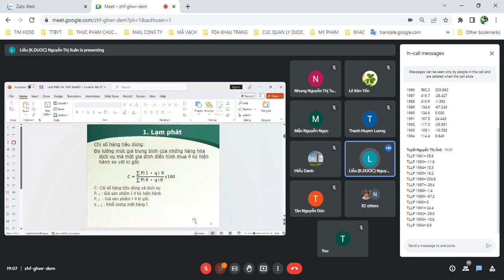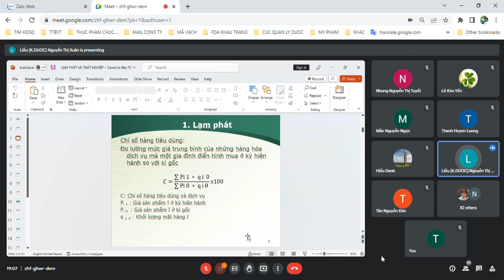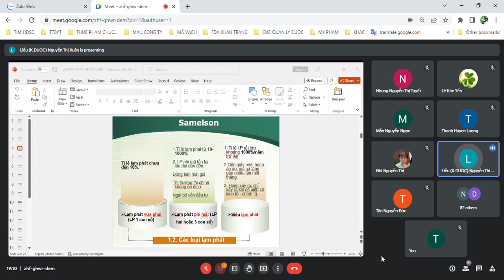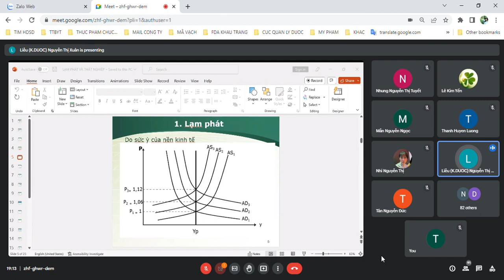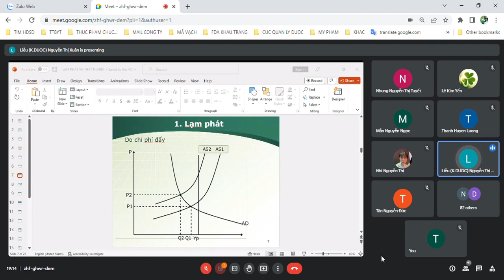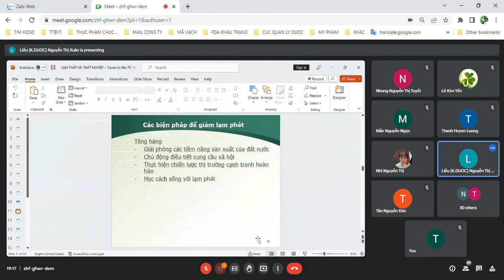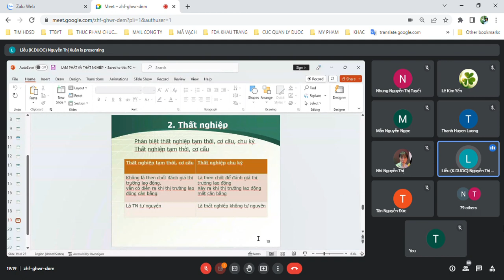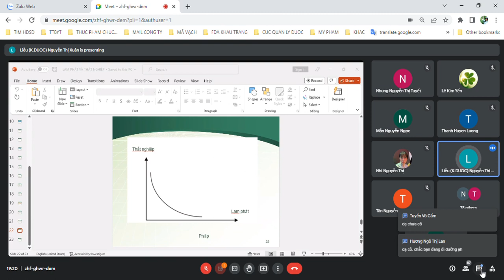Kinh tế dược - Bài 5 Lạm phát (2)